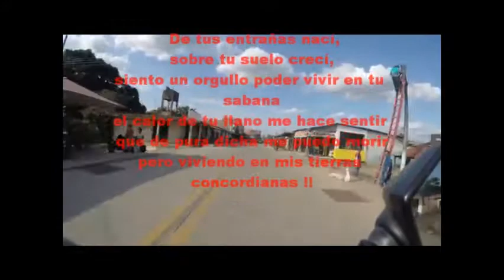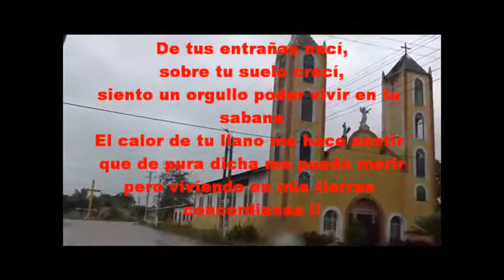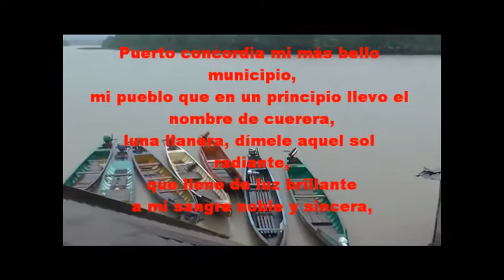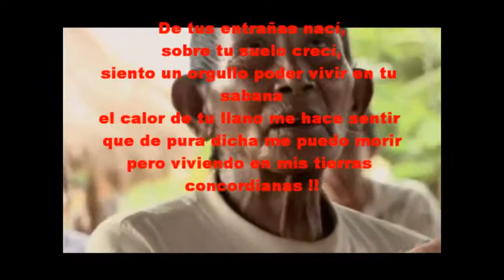Himno de Puerto Concordia Meta -Con letra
HIMNO DE PUERTO CONCORDIA
Suelo querido hoy te canto con honor,
te quiero y te adoro concordia mía,
lo digo con orgullo y mucho amor
que eres mi remanso de alegría
(CORO)
De tus entrañas nací,
sobre tu suelo crecí,
siento un orgullo poder vivir en tu sabana
el calor de tu llano me hace sentir que de pura dicha me puedo morir
pero viviendo en mis tierras concordianas !!(BIS)
Lindos paisajes bañados por el roció,
dos lindos ríos bordean tu hermosa llanura
 Ariari y Guaviare cabelleras de caudales,
tus esbeltos morichales me embriagan con su hermosura,
en tus lagunas reposa el trabajador
que cultiva con amor
el pan que alimenta su alma,
llenas de calma a todo aquel visitante,
eres mi pueblo pujante,
mi lucero estrella y alba
(CORO)
Puerto concordia mi más bello municipio,
mi pueblo que en un principio llevo el nombre de cuerera,
luna llanera, dímele aquel sol radiante,
que llene de luz brillante
a mi sangre noble y sincera,
gracias a  Dios por darme un pueblo bonito
aunque humilde y pequeñito
tiene grande el corazón
con mi folclor ofrendo a mi inmenso llano
este sentir concordiano
que avivo con gran pasión
(CORO)
pero viviendo en mis tierras concordianas !!
AUTORES: Luis Carlos Ariza y Neider    Andrés Ducuara